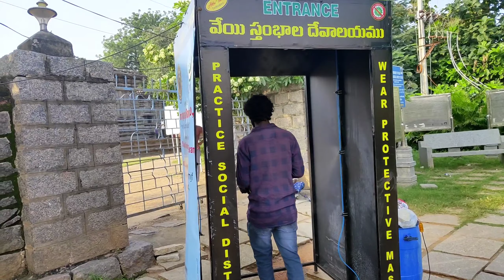Exploring the city of kakatiyas|Bhadrakhali temple and thousandpillar temple vlog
This are the products iam using for making my videos:-
(If u want to buy this products buy using this links and support me)

Mini vlogging tripod

cold shoe mount

Mobile holder clip for Tripod

Mobile Holder with cold shoe mount

Gorilla Tripod

Boya M1 Mic

Boya mm1 mic

Segaate 2TB Hard disk

MI Power bank 20000mah

Budget mic